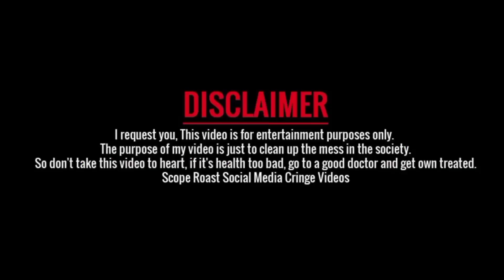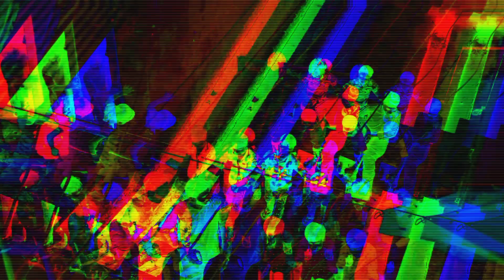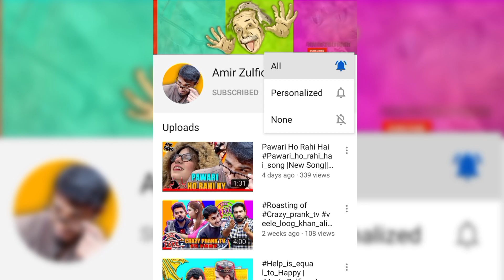Yasir shami ki zabardast copy Bohat maza aaya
Yasir shami ki zabardast copy